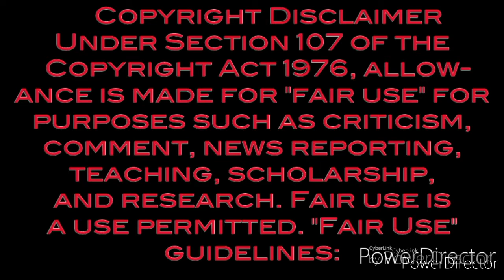GTA 5 Online Diamond Casino Prep Missions Series 1 Episode 3 I |Dissatisfied Gamers